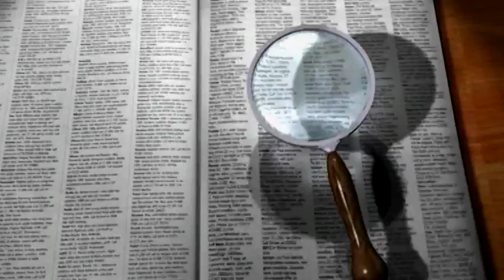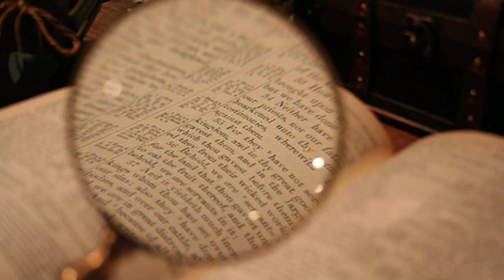Veliki Judi - Slobodan Uzelac 09.10.2015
Veliki Judi - Slobodan Uzelac 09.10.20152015.